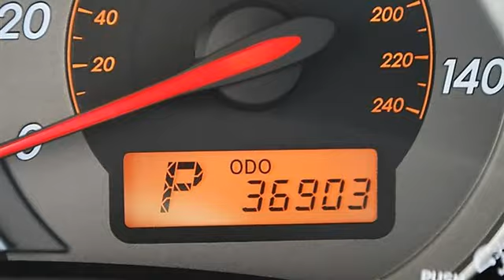2010 Toyota Corolla - Classic Dealer Group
For Sale: 2010 Toyota Corolla
VIN: 1NXBU4EE4AZ236245
Engine: I4 1.8L
Drivetrain: FWD
Transmission: Automatic
Mileage: 36,902
Color: Barcelona Red Metallic (exterior) Black (interior)